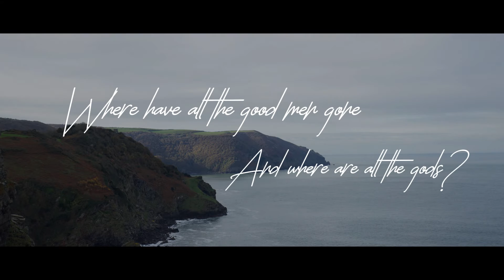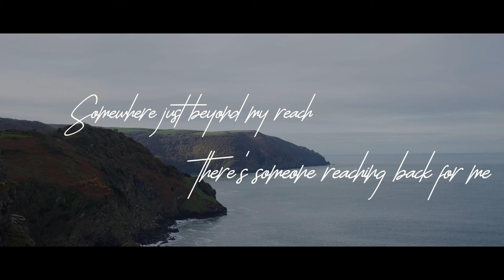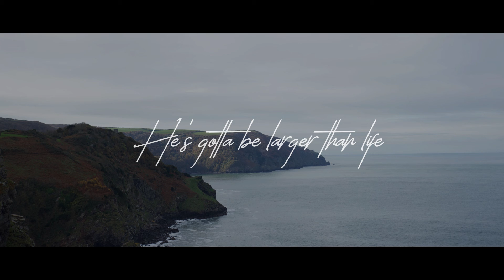HOLDING OUT FOR A HERO - YAZZY - LYRIC VIDEO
official lyric video for 'Holding Out For A Hero' - (Bonnie Tyler cover) by Yazzy.